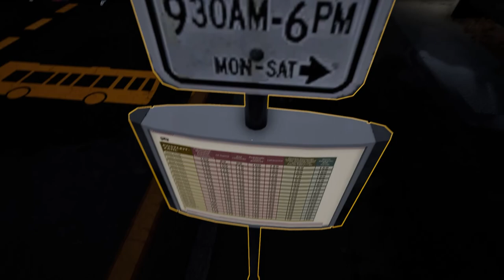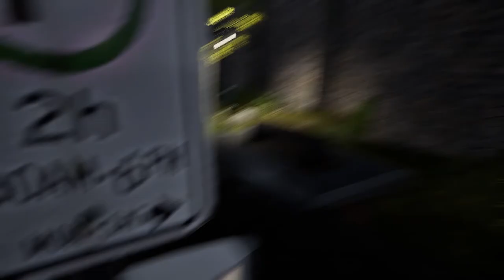Übernahme - Bus Simulator 21 (Angel Shores)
In diesem Video übernehmen wir eine Fahrt mit dem Setra S416 Le Business auf der Route 1, aufgrund eines erkrankten Fahrers.

Angel Shores - eine florierende, amerikanische Stadt mit Wohnhäusern, Industrie und Tourismus. Eine Stadt die alles hat... das Einzige was ihr fehlt ist ein funktionierender ÖPNV.